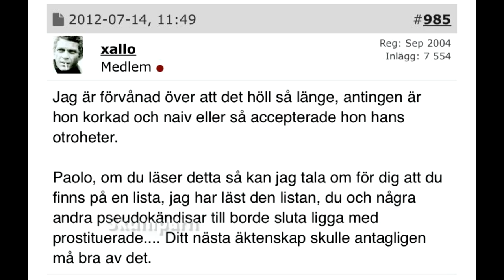Paolo Roberto Exposed